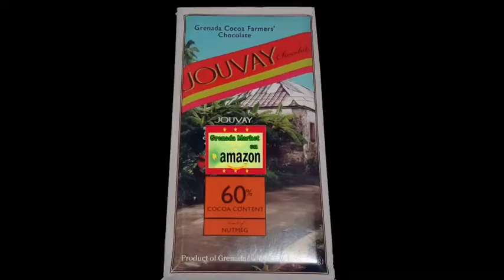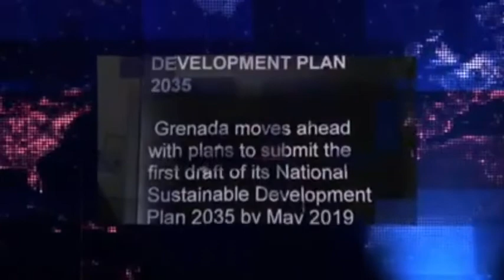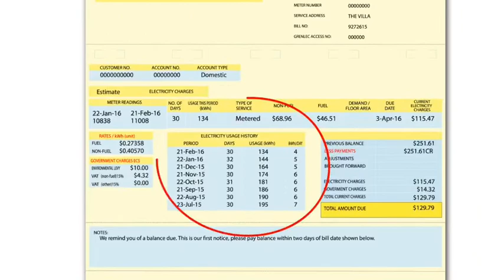011719 GUDDAY GRENADA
011719 GUDDAY GRENADA
[] Brother Matthias O’Sullivan passes on
[] A heart warming story
[] Your national holidays in 2019
[] The National Report
[] Pony-up —- Allan’s here!